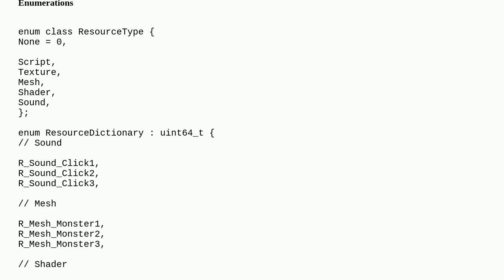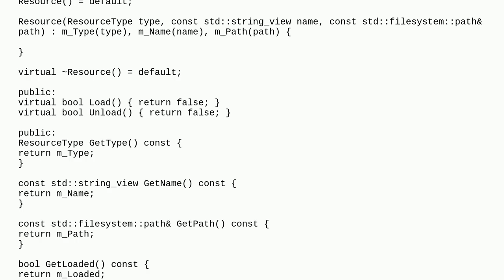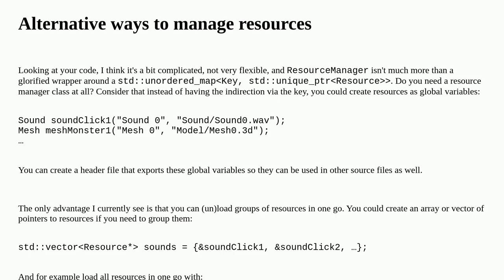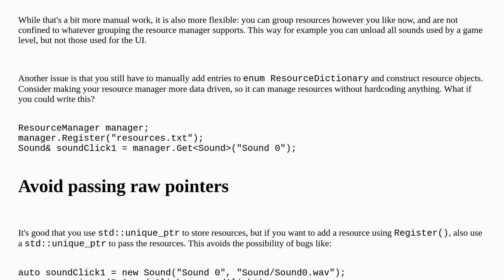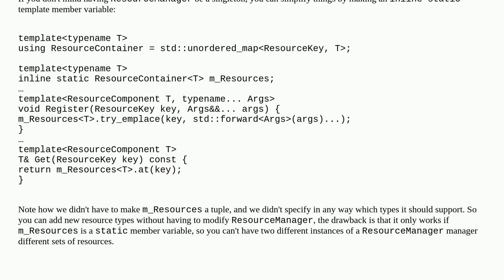C++ Resource Manager base for game application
A special thanks goes out to the community

  performance game c++